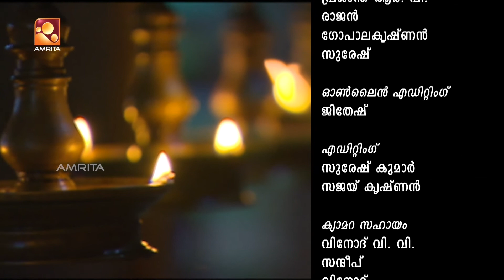Sandhyadeepam | സന്ധ്യാദീപം | Episode 611 | Amrita TV